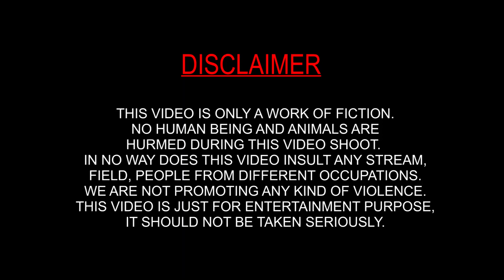BAJLO TOMAR ALOR BENU | By SHREYA MUKHERJEE | ZEUS PHOTOGRAPHY || DURGA PUJA 2020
ZEUS PHOTOGRAPHY | BAJLO TOMAR ALOR BENU |

DURGA PUJA Special 2020

Cover credits:

Vocals: SHREYA MUKHERJEE.
Music Programming: SHINE.
Recordist: ANTARIP ADHIKARI.
Mix & Mastered by SHINE.

Cinematography: ZEUS PHOTOGRAPHY.
CONCEPT: SUTIRTHA SAMANTA

MODEL 1: TIYASHA DEY (*GIRL)
MODEL 2: MOUSUMI DASGUPTA(*DURGA)

MUA: SOMNATH DEURI

SPACIAL THANKS : JAYANTA BAIDyA, SAMRAT SAHA, AKASH SAHA, PRASANTA MALO